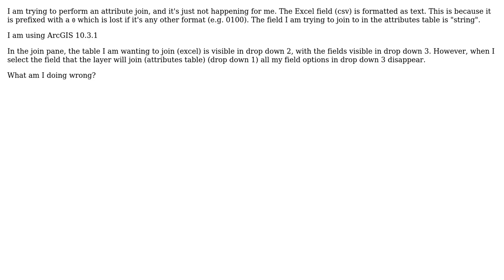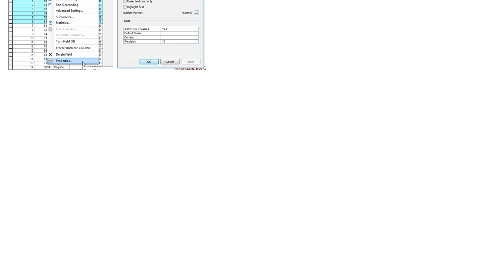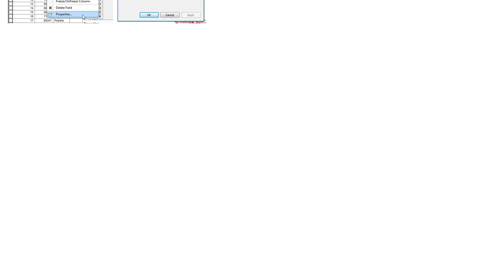GIS: Attribute joins - string and text fields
With thanks & praise to God, and with thanks to the many people who have made this project possible! You are responsible for your own actions.